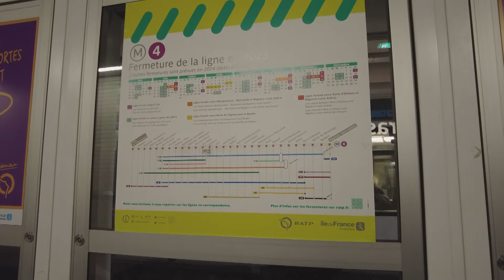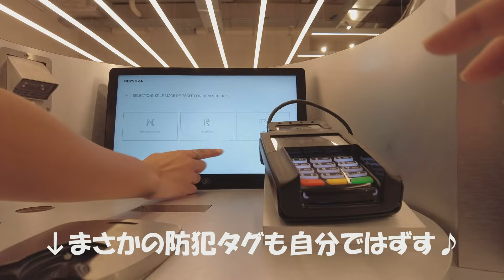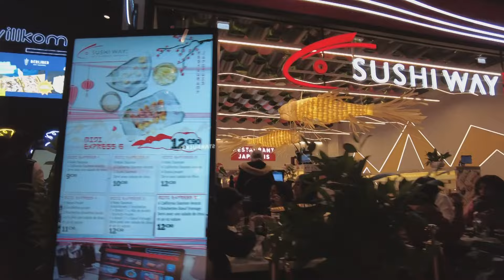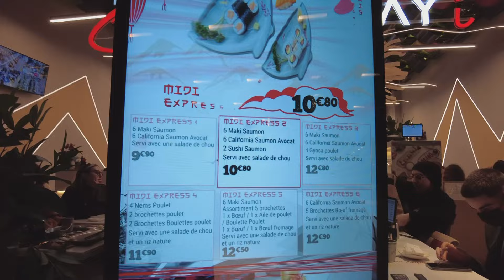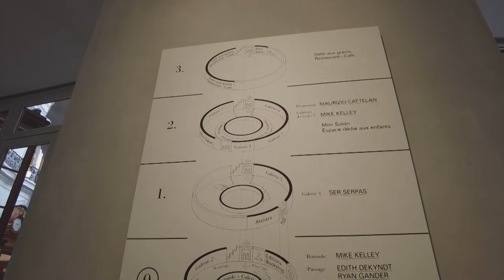【パリ節約旅】レアールでショッピング＆ブルスドゥコメルス美術館めぐり♪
【海外旅Vlog】旅の情報、おしゃべりチャンネル♪今回は、駅直結レアールエリアのお店（エコノミーVER）紹介＆現代アート、安藤忠雄さんが手がけたことでも話題の、ブルスドゥコメルス美術館をめぐります♪本当に素晴らしい建築でした！よかったらご覧くださいね！
情報はこの下にあります↓DJI Pocket2で撮影♪

00:00 オープニングトーク♪
00-:16 パリメトロとレアール駅紹介♪
01:26  Bershka
03:58 Stradivarius
05:25 Parfois
06:57  レアールのフードコート♪
08:10 ♪ブルスドゥコメルス美術館
12:45 急なトイレ情報♪

ちなみに映画館もあります（たぶんフランス語だけかもですが・・）♪